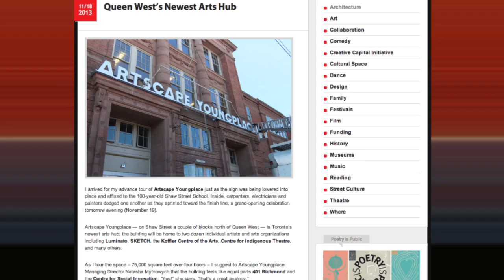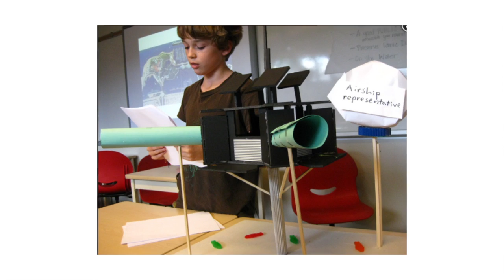Canadian Creatives | Zahra Ebrahim of archiTEXT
Episode 6 of Canadian Creatives features Zahra Ebrahim, the Founder and Principal of archiTEXT inc.